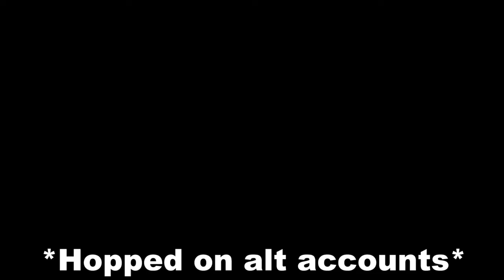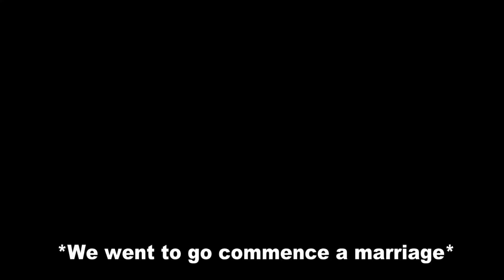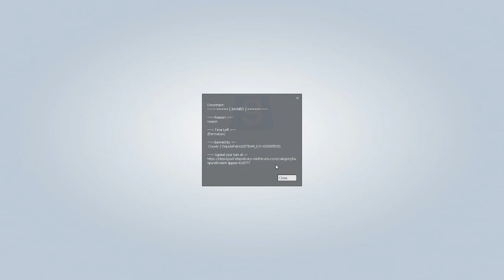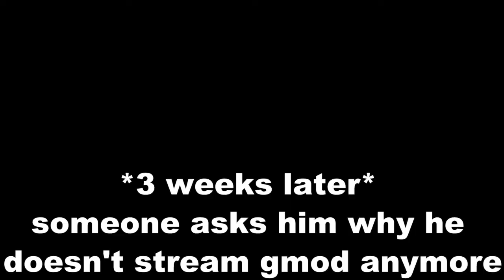policeman stream raid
start playing gmod again deputy